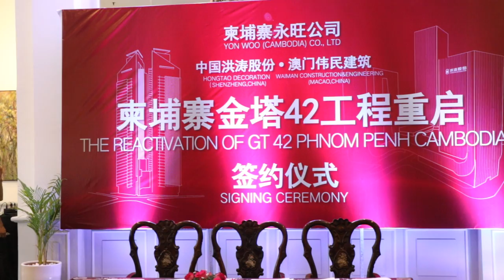中国洪涛股份董事长刘年新在签约仪式上致辞。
42层黄金大厦开发商Yon Woo Cambodia有限公司与中国洪涛股份及澳门伟民建筑公司，于22日上午在金边皇家酒店举行签约仪式，正式宣布重启42层黄金大厦工程。